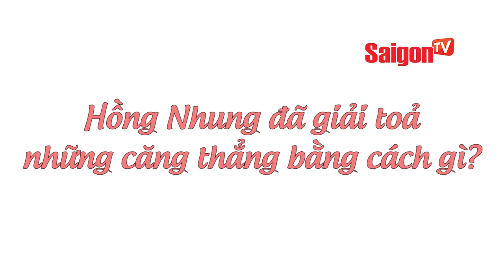Diva Hồng Nhung áp lực khi làm mẹ đơn thân - SAIGONTV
Diva Hồng Nhung áp lực khi làm mẹ đơn thân